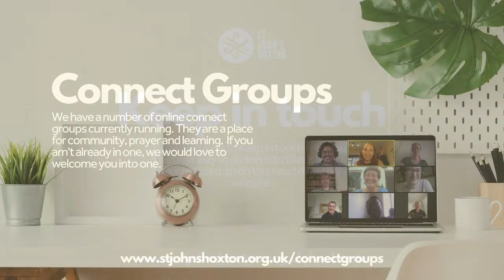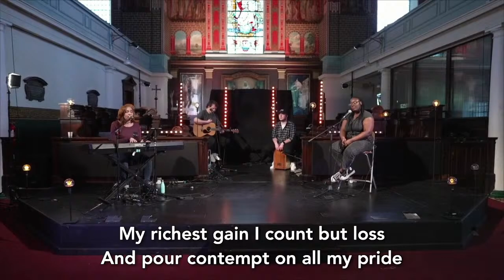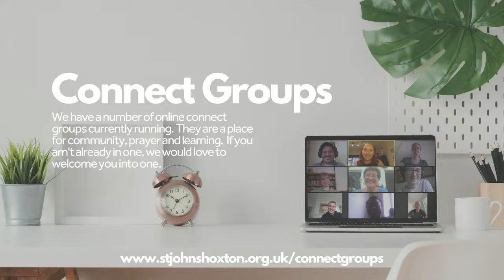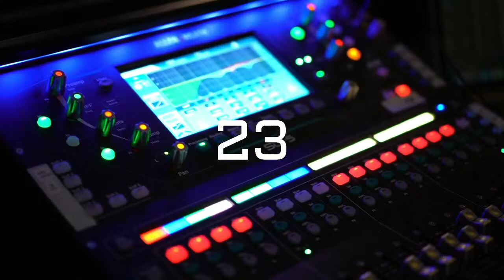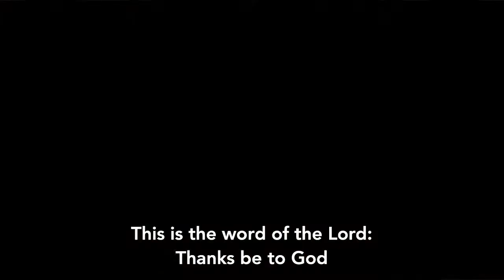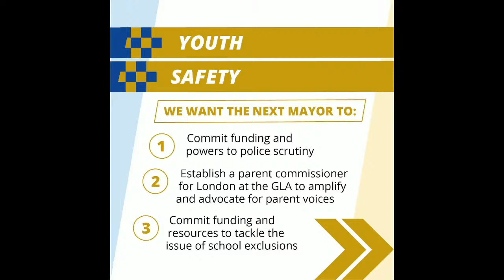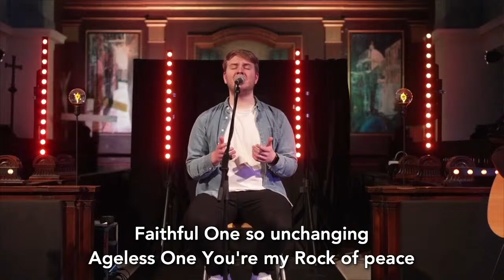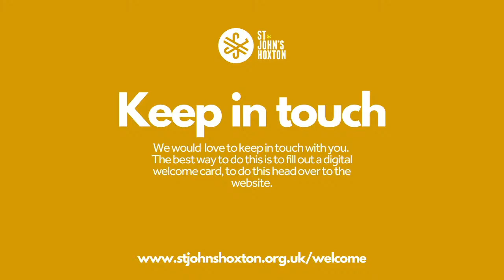St John's Hoxton Online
We would love you and your family to join us as we gather online this Sunday.

We are going to gather together for worship, great teaching and prayer from 9:15am (Service starts at 9:30am)

There will be a short break at 10:00am and the rest of the service will resume at 10:30am

There will be no Youth or Kids groups this week.